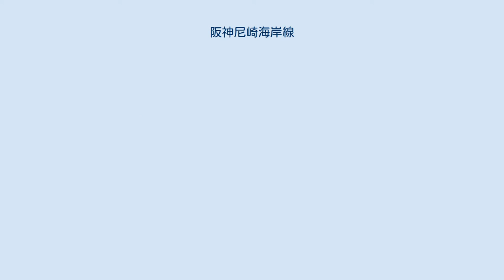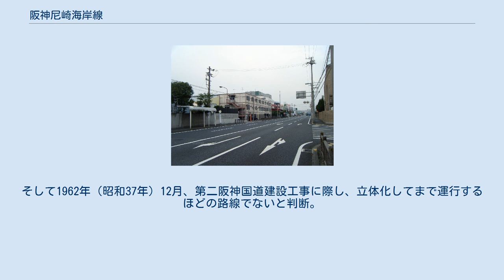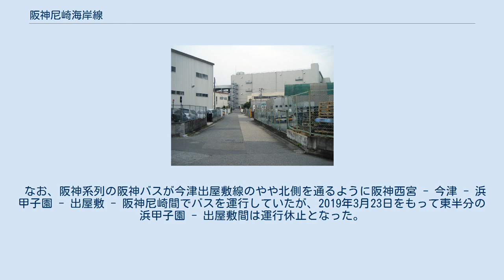阪神尼崎海岸線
尼崎海岸線（あまがさきかいがんせん）は、かつて兵庫県尼崎市の出屋敷から東浜までを結んでいた阪神電気鉄道の鉄道路線。
「海岸線」と呼称している文献もある。
また東浜まで路線があった頃は「東浜線」と呼称していたこともあった。
 1929年（昭和4年）4月に開業。
尼崎臨海工業地帯への足として運行。
 全線単線ながら、軌道敷は複線分確保されていた。
車両は当初阪神本線の車両が入っていたが、3011形に始まる大型車の導入により1950年代後半にそれまで当線で使われていた両運転台の701形が他車に先駆け廃車の対象となったことから、国道線の71形がパンタグラフ取り付けや尾灯の取り換えなど小規模改造の上投入され、廃線まで走った。
 尼崎海岸線のルートには2020年現在、阪神バスが「西宮尼崎線」「尼崎スポーツの森線」、同「尼崎市内線」の〔85番〕を運行しているが、いずれも高洲までで（以遠は別方向へ向かう）本数も僅少となる。
かつては旧東浜駅付近に尼崎市営バスが運行されていた。
 1961年・尼崎海岸線付近　路線は出屋敷駅（画像上）より急カーブを経て建設中の国道43号を横断、画像中央の工業地域を南下し出屋敷線の西側を並行、臨港線との三差路（画像下）手前で、当時の終点・高洲駅に至る。
　国土地理院 地図・空中写真閲覧サービスを基に作成 尼崎海岸線は、本来「今津出屋敷線」の一部として計画されたものである。
阪急今津線の開業に刺激され、自社沿線防衛のため特許を出願し、受理されたものである。
当時、阪神急行電鉄（阪急）は今津から南進して浜手回りで阪神尼崎に向かい、そこから阪急塚口・阪急伊丹を抜け、宝塚へ向かう計画を立て、特許を出願していた。
 結局阪神本線を境に、以北は阪急、以南は阪神に特許が降りて阪神の防衛策は一応成功した。
引き続き阪神は臨港地区の工業地域化に伴う輸送手段として尼崎側から建設に着手。
阪神の発電所が隣接する東浜までが全線専用軌道で開業、これとは別に甲子園線の、浜甲子園から中津浜までの区間が専用軌道で建設された。
出屋敷からの路線は終点の東浜から、また一説では途中の高洲から別れ、前大浜（尼崎市西南部）、浜甲子園、中津浜を経て今津に向かう予定であったが、結局上記以外の区間が建設されることはなかった。
戦時中、鳴尾浜付近の路線予定地は軍部に接収され飛行場となり甲子園線浜甲子園 - 中津浜間も休止となるが、武庫川線が建設されたことに伴いこれと連絡することとなり、武庫川線の終点洲先（ただし、位置は現在の武庫川団地前駅に相当） - 前大浜間が新規に特許され、河口近くに橋脚が建設されたが直ちに終戦を迎えたため、工事は中断された。
戦後は沿線の地盤沈下による浸水被害のため、高洲 - 東浜間0.7kmが運休となり、僅か一駅間だけの路線となる。
 その後も東浜までの復活は見送られ、阪神側も「今津出屋敷線」の計画そのものを見直すこととなったのか、1960年（昭和35年）4月、今津 - 中津浜間の特許を失効させ、高洲 - 東浜間も正式に廃止した。
そして1962年（昭和37年）12月、第二阪神国道建設工事に際し、立体化してまで運行するほどの路線でないと判断。
そのまま全線廃止された。
廃止補償として臨時駅として開設されていた阪神本線の尼崎センタープール前駅を常設駅とする工事が行われた。
なお、「今津出屋敷線」の未成残存区間は1970年（昭和45年）11月に特許を失効。
甲子園線の一部として戦前運行され、戦後運休中だった中津浜 - 浜甲子園間も1973年（昭和48年）9月に正式廃止。
「今津出屋敷線」は完全に未成線となった。
 なお、阪神系列の阪神バスが今津出屋敷線のやや北側を通るように阪神西宮 - 今津 - 浜甲子園 - 出屋敷 - 阪神尼崎間でバスを運行していたが、2019年3月23日をもって東半分の浜甲子園 - 出屋敷間は運行休止となった。
 出屋敷駅 - 高洲駅 - 東浜駅